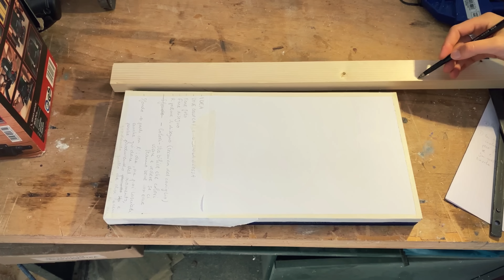fai da te - la CORNICE PRO per i tuoi quadri con una semplice FRESA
Finalmente mi sono decisa a tirare fuori di nuovo la mia dolcissima fresa. E non solo, l'ho portata al livello successivo (o forse sono le mie capacità che hanno fatto un upgrade!) e semplicemente cambiando punta ho ottenuto un risultato spaziale!!
Mi emoziono con poco?? Beh, per me questo è tanto. Anche se non sembra, ogni volta che proviamo qualcosa di nuovo entriamo in terre inesplorate, sia dentro che fuori di noi, quindi anche una fresa, un pezzo di legno e un po' di corrente elettrica possono fare MAGIE (dentro e fuori)!!

E non avete idea di quanto felice io sia.

(altri bei luoghi da visitare qua sotto) 👇🏼

= i quadri in vendita e il mio blog
🎨 INSTAGRAM: i.am.not.a.portrait_art = spaccati di vita